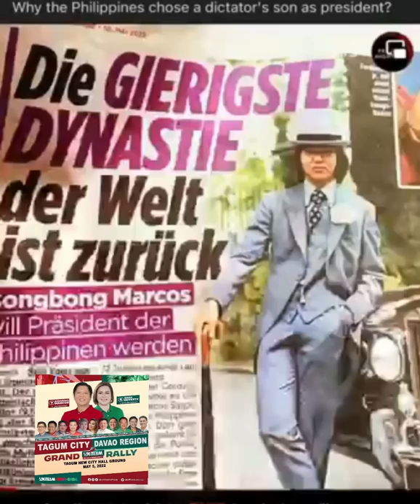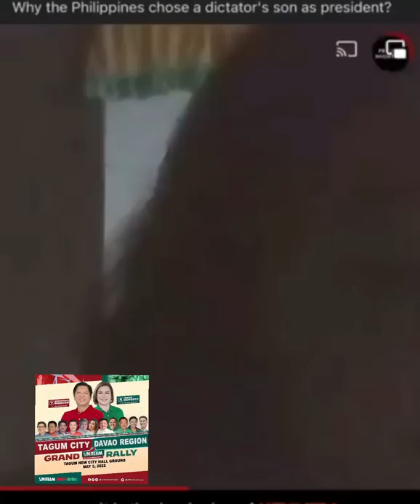PROJECT NIGHTFALL DELETED VIDEO ABOUT BBM BONGBONG MARCOS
Anong masasabi niyo dito mga ka-bbm?

Ito ay deleted na sa page ni Project Nightfall.

Ferdinand “Bongbong” Marcos Jr., who is set to become the president of the Philippines after winning the elections, comes to the job with a controversial family history.